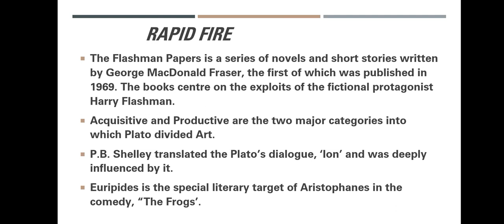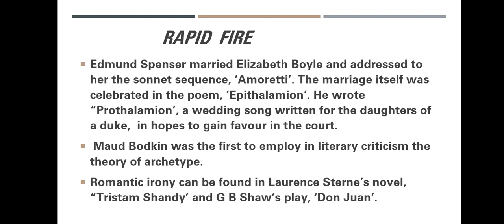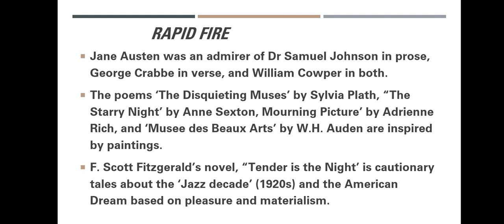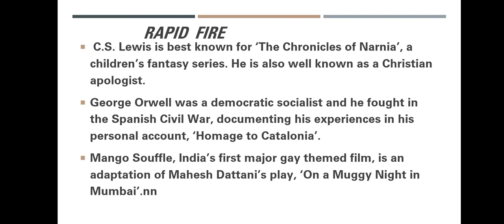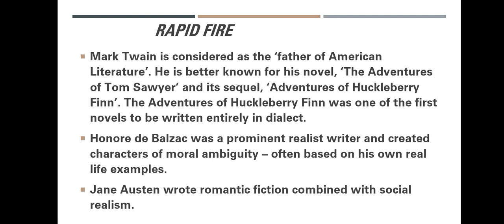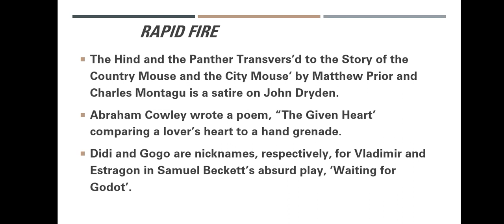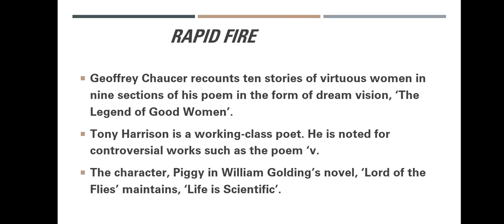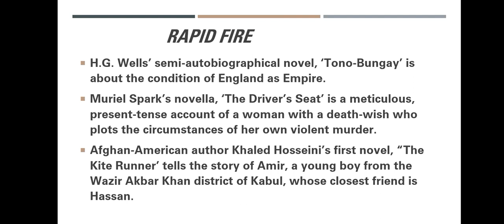Rapid Fire Session 8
Rapid Fire Sessions

For daily quizes join our telegram group wondering minds

For whatsApp discussion part 2 ( part 1 is full 1025 members)

WhatsApp discussion part -3
( part 1 & 2 are full)